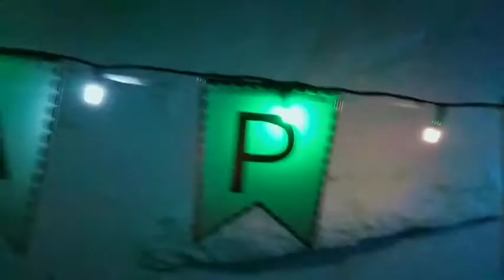Minnu Bittu Birthday celebration 2020